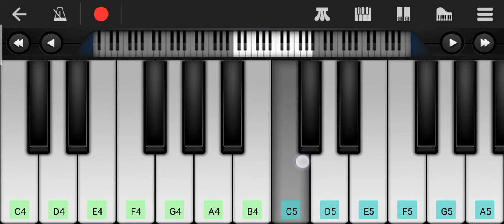Bombe Helutaithe Theme Music Piano Tutorial | Rajakumara | Puneeth Rajkumar | Perfect Piano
presenting the famous song